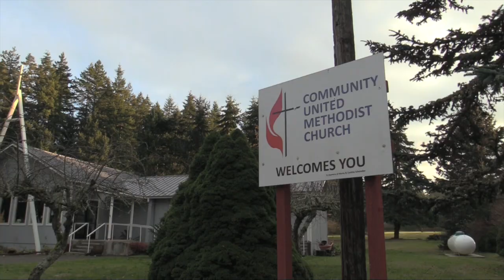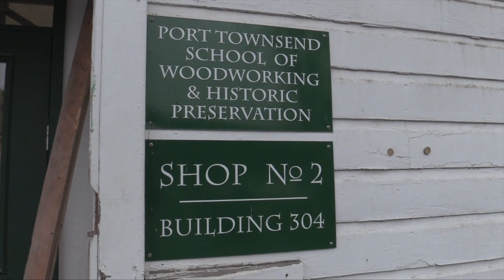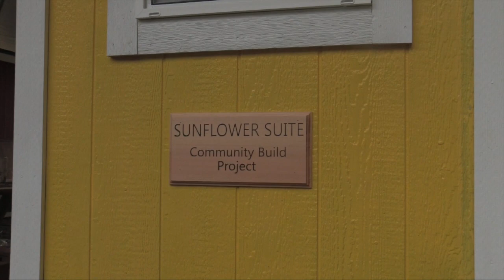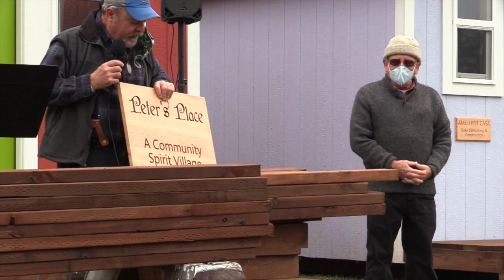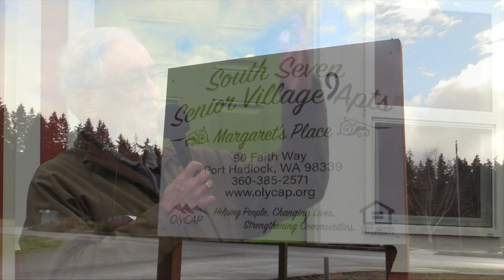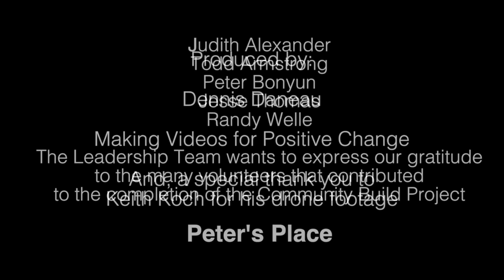Peter's Place, A Community Spirit Village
This is a 50-minute documentary covering the production of the Community Build Project.  This was a grassroots effort to build 12 wooden tents for unsheltered residents in Jefferson County, Washington.  The new village is called Peter's Place and rests on the property of the Community United Methodist Church in Port Hadlock.  It is my hope that this inspirational video may show the way forward to others taking action and building sheltering communities of their own.